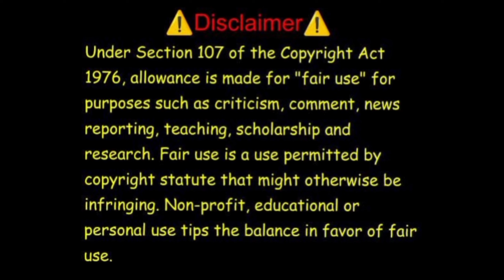Easy to diy bangles😘 Just 5 mintes🤝make in Al NaJeRa handmade's🥳😍diy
how to make diy bangle 🥳make easy way at home 🏠 made with Al NaJeRa handmade's 😍😍🤝

All supplies needed to.

Silk thread 🧵.
Kundhan stone💛.
hard bangle💗...
fevi gum🔮...
cutter.
seccior...take this🤝🤝🤝

Al NaJeRa handmade's
al najera handmades
jewellery making toutorial
diy ideas
Craft ideas
how to make jewelry making
how to make thread Bangle
how to make bangle

Hello everyone welcome back to my Chennal 😍
on this chennal you can see understandable jwellery making toutorial videos.every making toutorials on my Chennal is made with Love and hardwork  so don't leave a comment and like . also please hit the subscribe button 😍